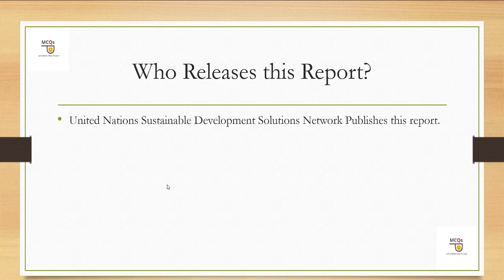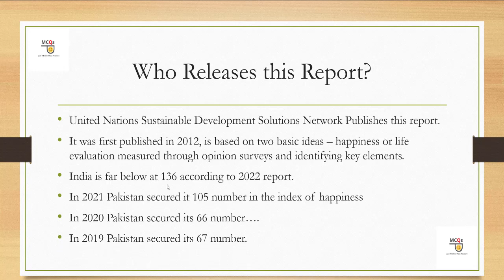MCQs of General Knowledge | Question of the day | Daily Current Affairs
In this video lecture, you will learn question of the day. All these questions are based on MCQs of General Knowledge. If you think you are weak in daily current affairs, then you must watch this video regularly because it covers MCQs of current affairs.

You May Watch

Therefore, if you would like to learn daily current affairs MCQs then you must watch this series of the question of the day. In this series, we will provide all General Knowledge MCQs, Important MCQs of Current Affairs, and Everyday Science MCQs. If you are preparing for the test of Inspector Investigation, Assistant Director Investigation, Municipal Officer, Town Officer, and other one paper based exam then you must watch our lecture so that you may qualify every objective based exam.